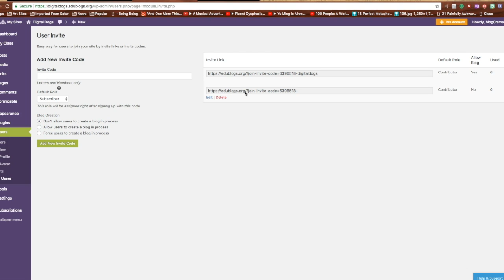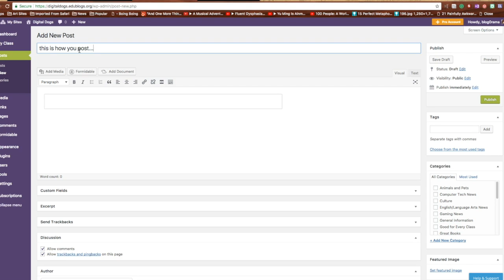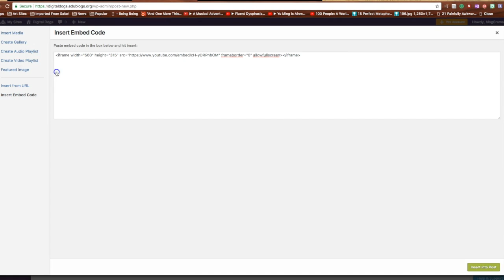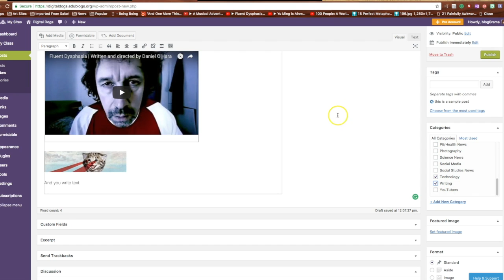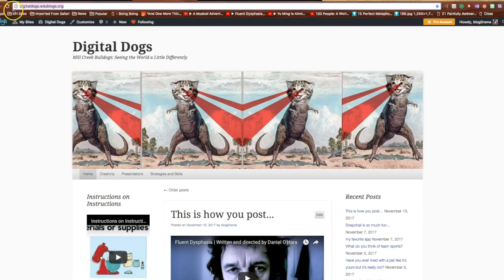Digital Dogs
How to post to the Digital Dogs Blog